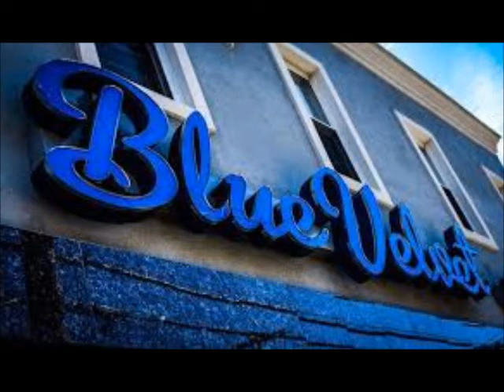Blue Velvet, TAROGATO, TARAGOT, M. Stefan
Tarogato version of the soundtrack "Blue Velvet" performed here by Mihaela Stefan.